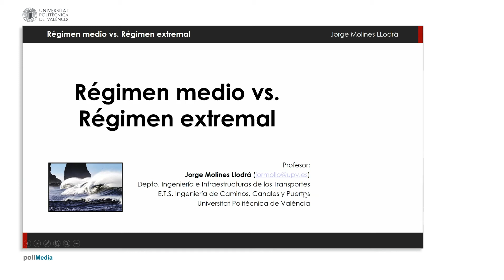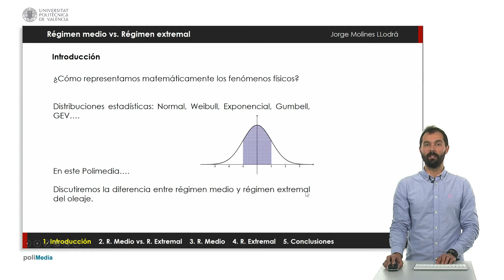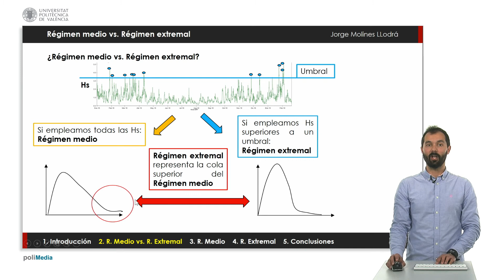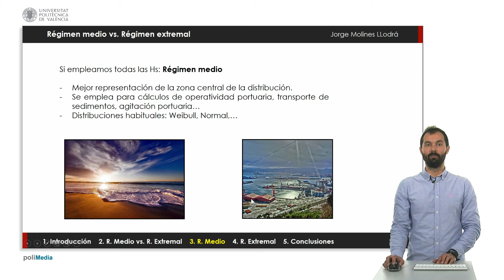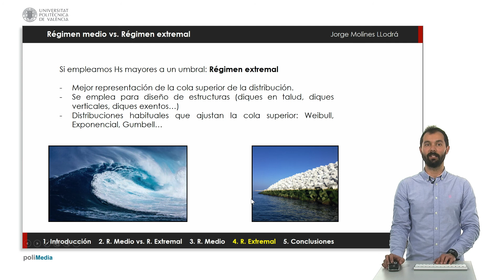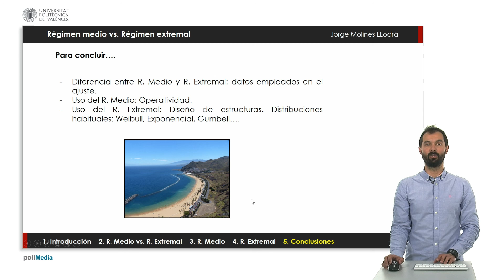Régimen medio vs. Régimen extremal| UPV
Título: Régimen medio vs. Régimen extremal

Descripción: El polimedia se centra en explicar la diferencia entre el régimen medio y el régimen extremal. Ambos son conceptos de clima marítimo que se emplean en campos de ingeniería marítima y que son necesarios para el diseño de obras, operatividad portuaria, cronogramas de obras. Molines Llodrá, J. (2020). Régimen medio vs. Régimen extremal.

Autor/a: Molines Llodra Jorge

Oleaje Régimen medio Régimen extremal Clima marítimo. #3305 - Tecnología de la construcción